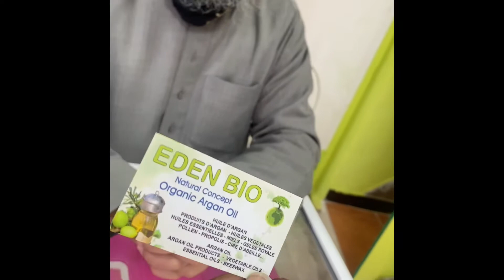Suction cup acupuncture (In Morocco)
A great place to get suction cup acupuncture if in morocco